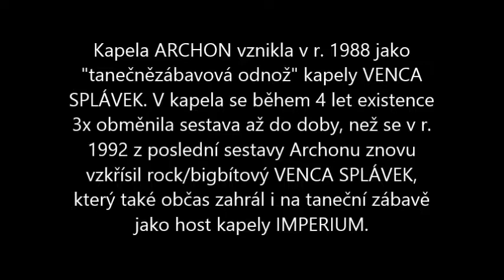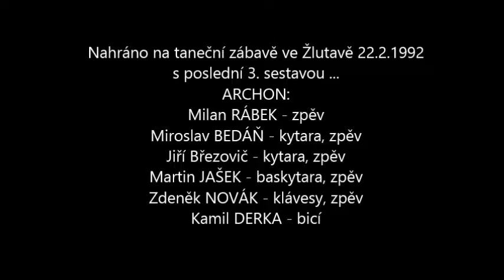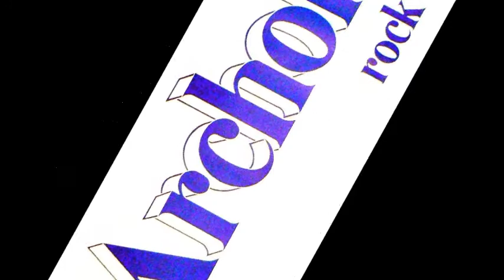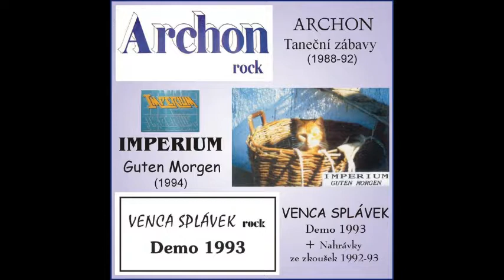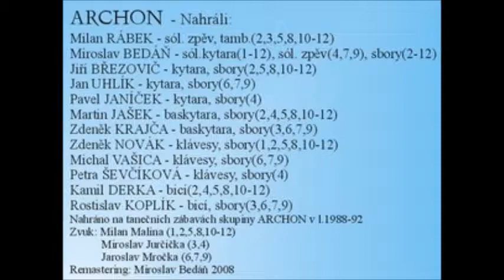Na tých panských lůkách - ARCHON [ZL] (1992) (live Žlutava 22.2.1992)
Na tých panských lůkách - ARCHON (zábavový VENCA SPLÁVEK) rock/beat [ZL]
Hudba, Text - Lidová, úpr. ARCHON
CD Archon - Taneční zábavy 1988-92, Remastering 2008
Nahráli - ARCHON rock/beat, Live Žlutava 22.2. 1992
- Milan Rábek - sól. zpěv
- Miroslav Bedáň - el. kytara, zpěv
- Jiří Březovič - el. kytara, zpěv
- Martin Jašek - baskytara, zpěv
- Zdeněk Novák - klávesy, zpěv
- Kamil Derka - bicí